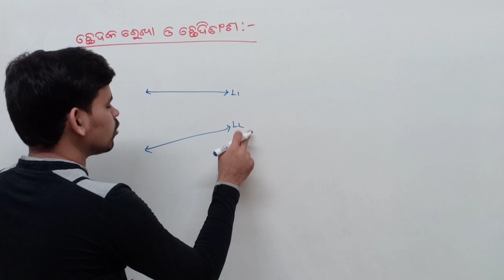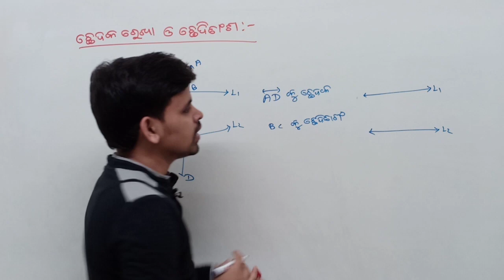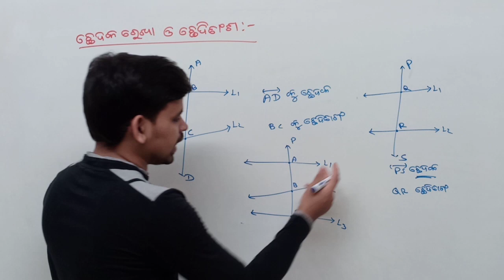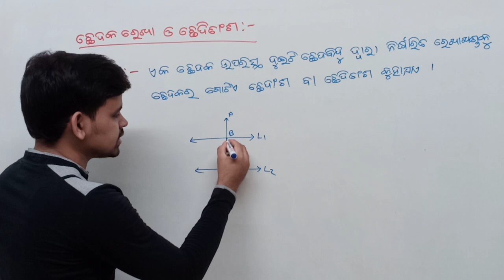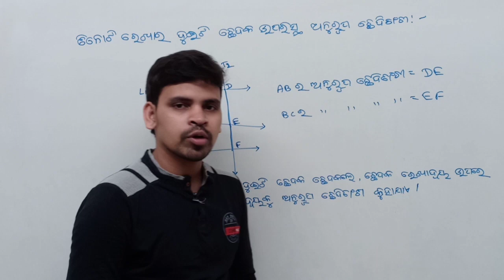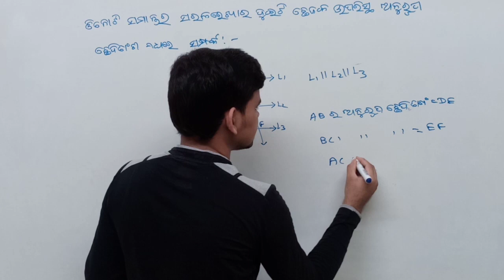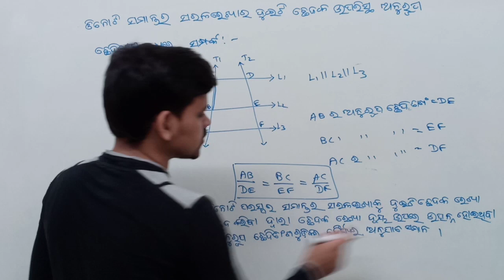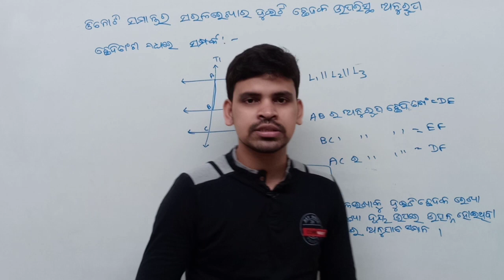ଜ୍ୟାମିତି ରେ ସାଦୃଶ୍ୟ ||ଛେଦକ ରେଖା ଓ ଛେଦିତାଂଶ ||Similarity in geometry odia||Transversal and intercept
ଜ୍ୟାମିତି ରେ ସାଦୃଶ୍ୟ || jyamiti re sadrushya ||Similarity in geometry

About this video :In this video I am explaining about similarity in geometry Transversal and intercept